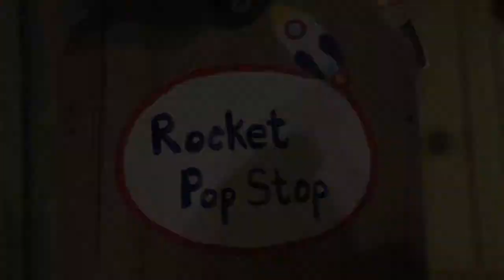Some Crazy Soda Made From Flowers - Sweet Blossom Elderflower and Lavender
Spring has sprung so it is now time for us to step outside and DRINK the flowers!

Be sure to check out Dizzyfrinks after each video! We post weekly articles, as well as interviews with people in the soda world! This past week we posted an article on a local brewpub that is making some absolutely amazing root beer! Be sure to check it out